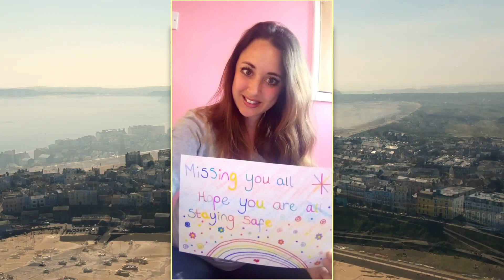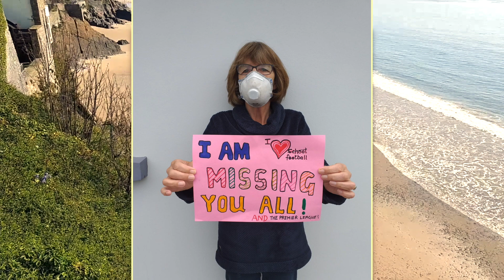A message from St Teilo's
A message from the Staff of St Teilo's Catholic Primary School to the children, families and community during this is unprecedented time of COVID-19.

Take care, stay safe, stay at home.

St Teilo's Catholic Primary School